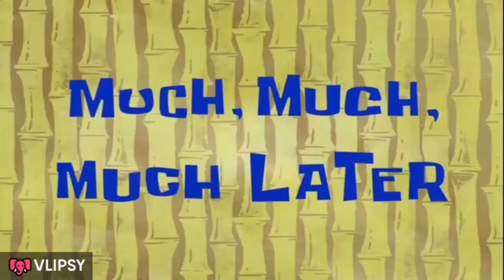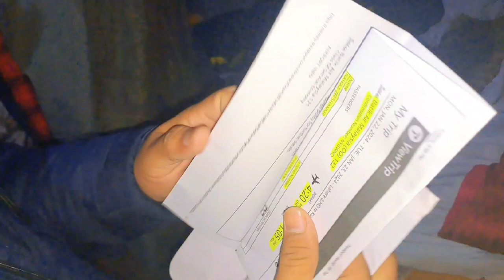LAST DAY IN PAKISTAN 🇵🇰|Leaving Home 🥲|2024#aondoka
LAST DAY IN PAKISTAN 🇵🇰|Leaving Home 🥲|2024#aondoka#dailyroutinevlogs gettogather meetupvlog funny leavingpakistan travelling to Australia vlog#lastday#lastdayinpakistan#people and blogs

Hi everyone . Hope you are doing well.if you like the video My cousin moving to Australia and his last Meet up with village friends and family I hope you watch till the end and enjoy it enough to like comment share subscribe.. All of that

Music 🎶